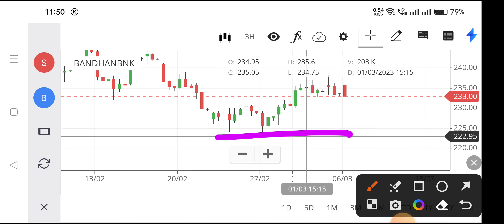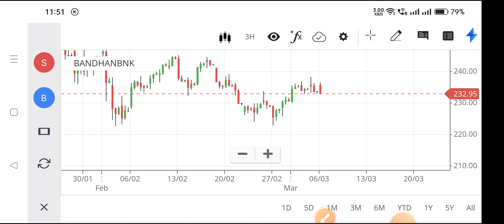bandhan bank share analysis,bandhan bank share latest news,bandhan bank share news,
bandhan bank share latest news telugu,
bandhan bank share latest news anil singhvi,
bandhan bank share latest news assam,
bandhan bank share latest news cnbc awaaz,
about bandhan bank share